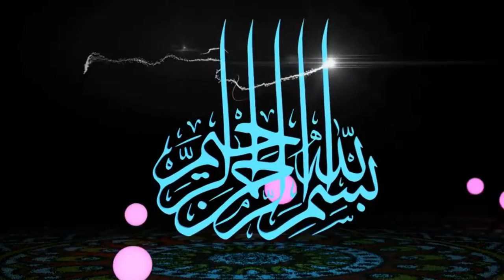روضة الأنوار بلغة البلين الحلقة-24